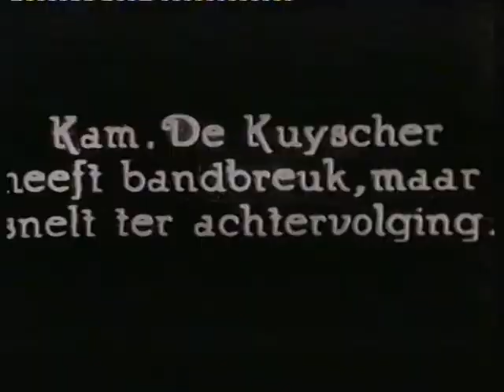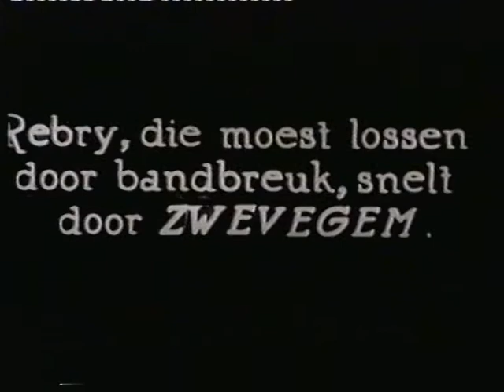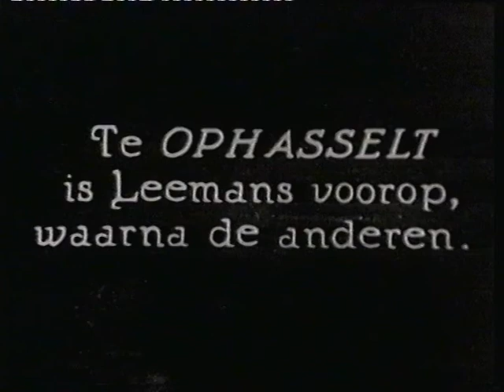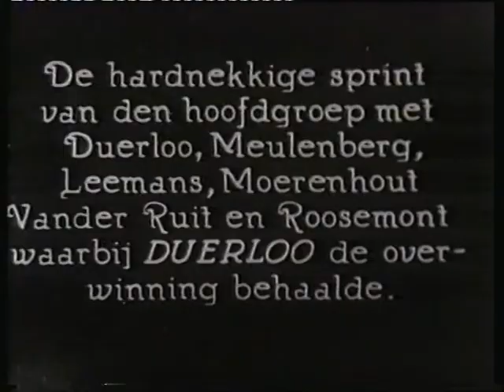de ronde van Vlaanderen 1935 Louis duerloo